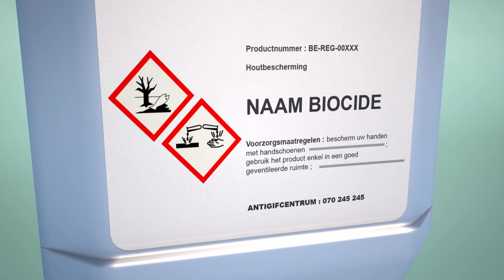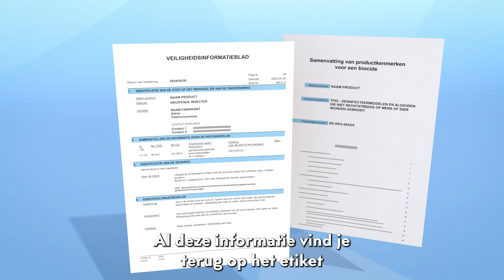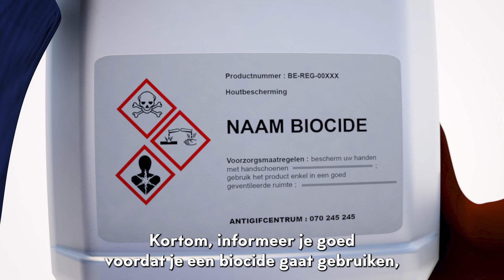Biociden? Ik gebruik ze doordacht!